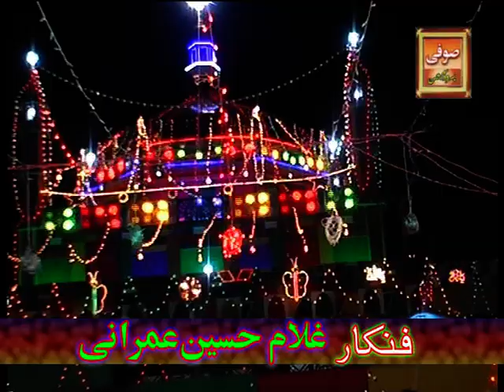Na me syed na me Urs Syed Rakhail shah 2015 Ghulam Hussain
Sufi kalam Na me syed na me
at Urs syed Rakhail shah 2015
Sufi Amazing Mehfil at Urs Mubarkh syed Rakhail Shah 2015